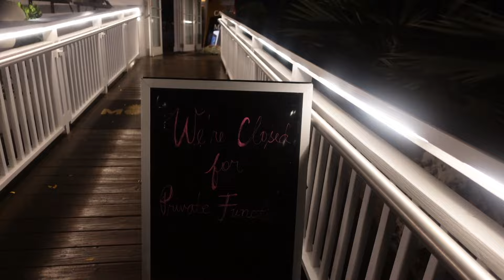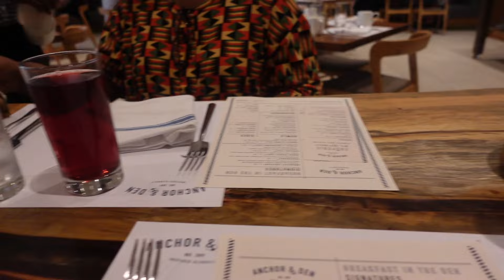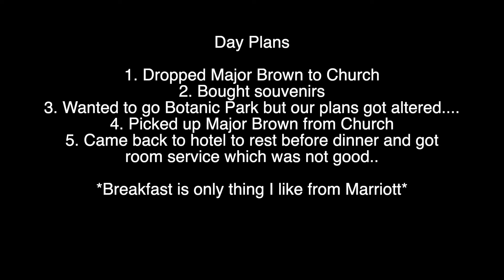LIFE BE LIFING | FUNERAL DAY | CAYMAN ISLANDS | KADIEKATHARINA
Today's vlog is full of emotions. Thankful to God for life and getting us through.

Previous videos that I would love for you to check out -